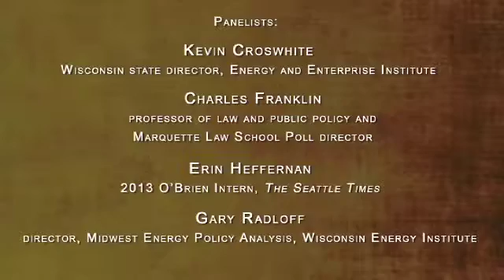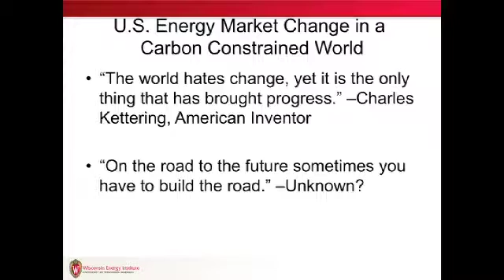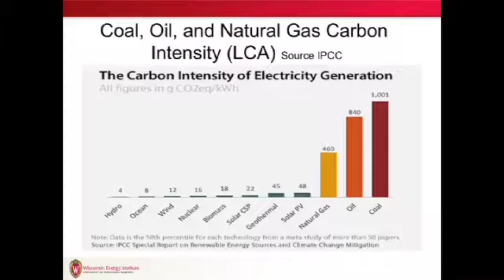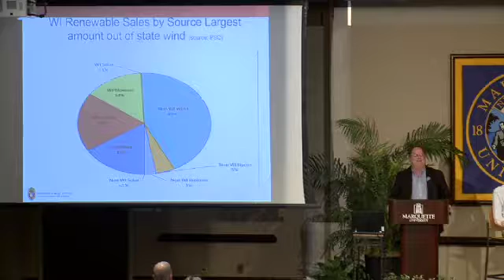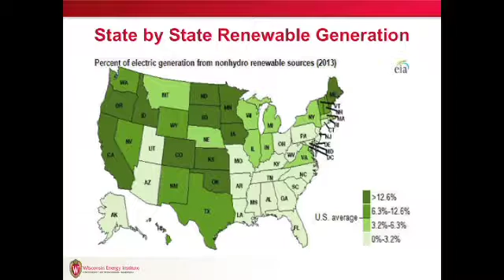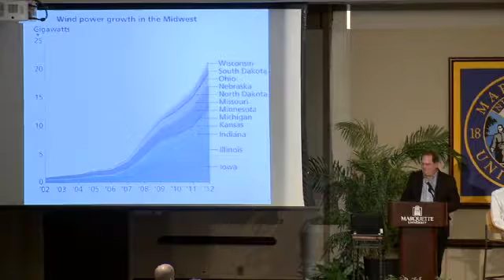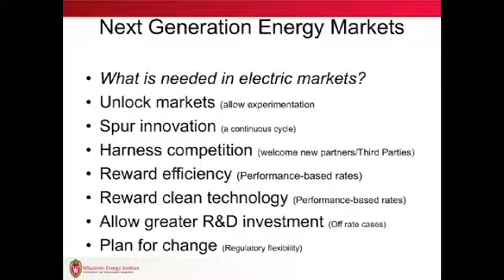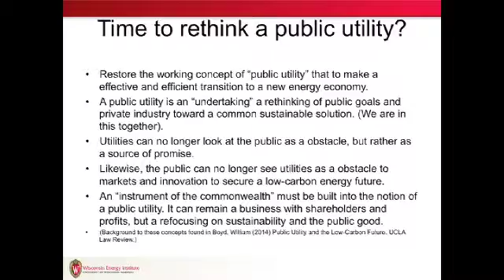Session VIII– Wisconsin and the Struggle to Reduce Carbon Emission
The O'Brien Fellowship in Public Service Journalism hosted a two-day conference on Oct. 10-11, 2014, at Marquette University. In the second session, Hal Bernton, 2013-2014 O’Brien Fellow; investigative reporter, The Seattle Times moderated the following panelists:

- Kevin Croswhite, Wisconsin state director, Energy and Enterprise Institute
- Charles Franklin, professor of law and public policy and Marquette Law School Poll director
- Erin Heffernan, 2013 O’Brien Intern, The Seattle Times
- Gary Radloff, director, Midwest Energy Policy Analysis, Wisconsin Energy Institute